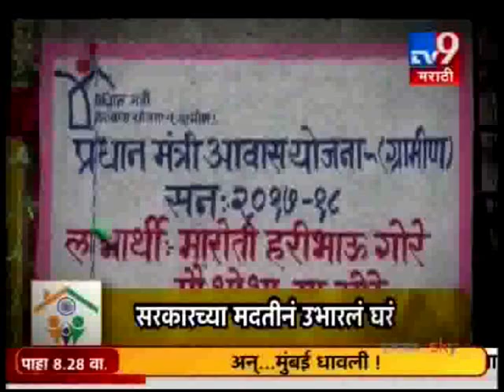वाशिम - इंझोरी गावातील श्री.मारोती गोरे यांचे घराचे स्वप्न प्रधानमंत्री आवास योजनेमुळे पूर्ण.